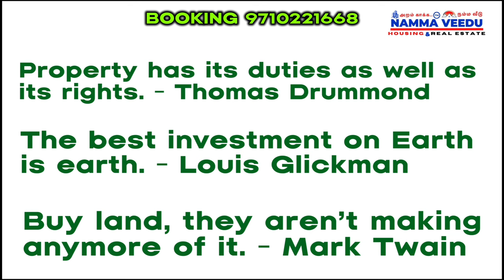Budget Plots in Guduvanchery- Low Budget House in Urapakkam, குடுவாஞ்சேரியில் வீட்டுமனை மெகா விற்பனை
கூடுவாஞ்சேரி அதிரடி! ⚡Mega வீடு மனை Project-Book சதுரடி ₹1900 Only Plots In Guduvanchery-80% Loan 🤩

Are you ready to take the leap and buy your perfect plot at Guduvanchery with us? 🤩Krish Housing and Properties brings you Mother land Township – low budget plots in Guduvanchery CHENNAI from only ₹1900 per sqft. 🤑 Don't miss out on this amazing opportunity – get your dream plot today 😍

🔥Are you looking for an affordable housing option in Guduvanchery, CHENNAI? Look no further! ✅ Krish housing and Properties presents Mother land township offering low budget plots for just ₹1900 per sqft. Plus, we are offering 90% loan to help you purchase the plot easily. 💰 Don’t miss out on this amazing deal! Hurry and book your plots now! 🤩

Attention all Chennai buyers 📣 Our Krish housing and Properties presents Mother land township, with low budget plots in Guduvanchery CHENNAI. Now you can buy a plot at just 1900 per sqft! 🤩 We also provide up to 90% loan to make it easier for you to afford your dream house. Hurry and seize this chance now!! 🏠👍

Kayarambedu, guduvanchery  New DTCP & RERA approved Project near Guduvanchery - MotherLand . Selling Price Rs 2000 per sq.ft . Limited Period offer Rs 1900 per sq. ft

 Mother Land
Location High Lights

1. On Road Site
2. Just 2 minute walk to Velammal CBSE School .
3. Bus Route
4. Just 5 minutes drive to Guduvancery Bus Stand
5. Just 5 minutes drive to Guduvanchery Railway station
6. Just 10 minutes drive to Kilambakkam New Bus Terminal
7. Just 30 minutes drive to Airport
8. Just 10 Minutes drive to Mahindra world City
9. Just 10 Minutes drive to SRM Hospital and Satya Sai Hospital
10. Just 5 Minutes drive to SRM CBSE School
Mother Land*
Project High Lights

1. Black Top Roads
2. Avenue Trees
3. Over Head Tank
4. Water Tap Connection to each Plot
5. Street Lights
6. Huge Park Area

Low Budget DTCP approved plots for sale in Chennai Guduvanchery -Rs1300 Unbelievable price 2 KLM GST